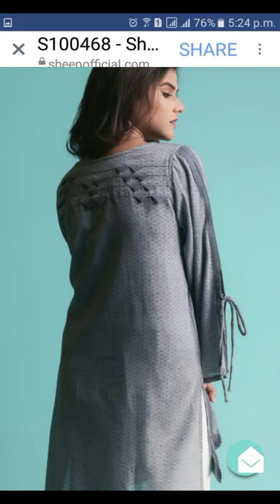Back neck designs for kurti and blouse || Latest back gala designs || Back neck designs for girls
We only share designs to help you style your dresses

We don't have any stores.
We don't promote any online brands
We don't sell anything
Dress designs || Dressing Ideas